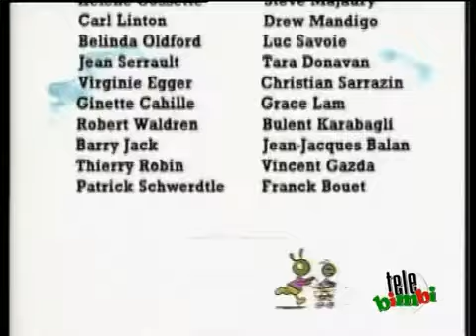11 aprile 2024(43) il fantastico mondo di richard scarry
[v-s.mobi]Il Fantastico Mondo di Richard Scarry S3E01360p.mp4